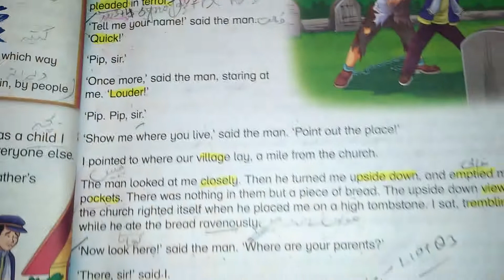Class 4 New Oxford Modern English Lecture # 10